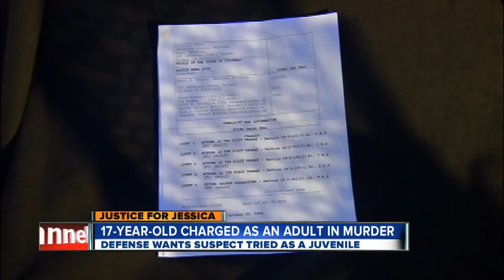17 counts filed in Jessica Ridgeway case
Oct. 30 - 5pm - The teenager accused in the kidnapping and murder of Jessica Ridgeway has been charged with 17 different counts including felony murder, kidnapping and sexual assault.